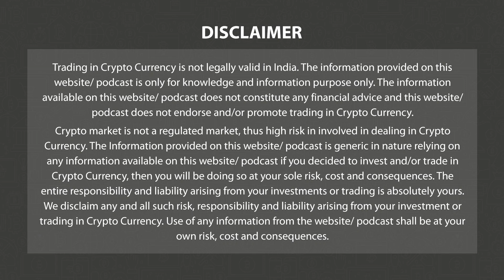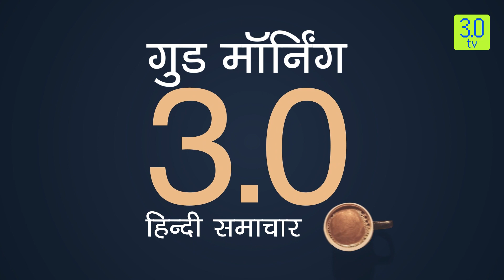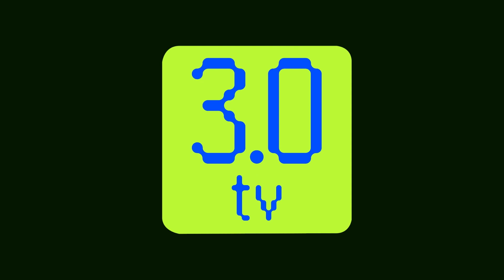Bitcoin ने किया $17000 से ऊपर ट्रेड, Ether रहा $1300 से नीचे | Morning News Hindi 16 Dec | 3.0 TV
3.0 TV is a news channel which gives you the latest news on blockchain and cryptocurrency on a daily basis which include Bitcoin (BTC), Ethereum, LUNA, UST, DogeCoin, etc. We also give information related to NFTs, Metaverse, crypto scams and other educational information.

Headline 1

Bitcoin ने किया $17000 से ऊपर ट्रेड, Ether रहा $1300 से नीचे

Headline 2

FTX ने LedgerX समेत चार बिज़नेसेस को बेचने के लिए अदालत से मांगी अनुमति

Headline 3

BitGo ने Alameda के $50 Mn Wrapped बिटकॉइन विथड्रॉवल के अनुरोध को रोका

Headline 4

France क्रिप्टो फर्मों के लिए कर रहा है पूर्ण-लाइसेंसिंग व्यवस्था पर विचार

Headline 5

LG U+ ने कैंपस-बेस्ड मेटावर्स सर्विस देने के लिए Megazone, Gala Lab से मिलाया हाथ

Headline 6

Cloud Services पर Microsoft ने क्रिप्टोकरेंसी माइनिंग को किया बैन

Headline 7

Hong Kong क्रिप्टो फ्यूचर्स ETFs ने डेब्यू से पहले जुटाए $70 Mn से अधिक

Headline 8

कॉमेडियन, अभिनेता और होस्ट Howie Mandel ने DeepBrain AI द्वारा संचालित मेटावर्स में रखा कदम

Headline 9

a16z ने Web3 प्राइवेसी फर्म Aztec Network के लिए जुटाए $100 Mn

Headline 10

Magic Eden Bolsters गेमिंग को मिला Polygon NFT मिंटिंग और ट्रेडिंग का समर्थन